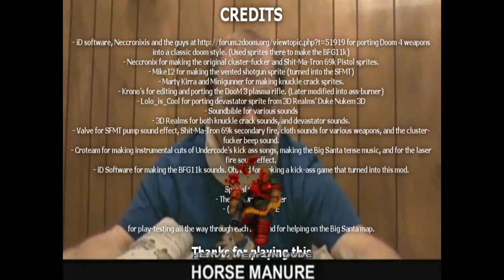RedBerry Reviews: Tourettes Doom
Why shitpost when Doom does it for you?